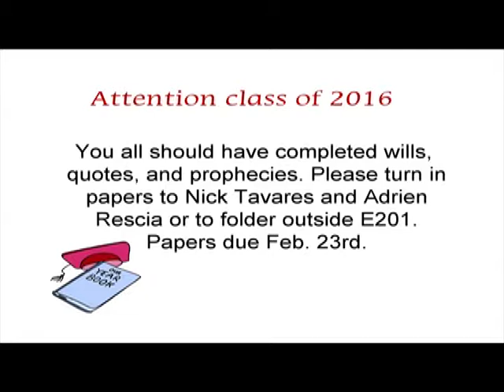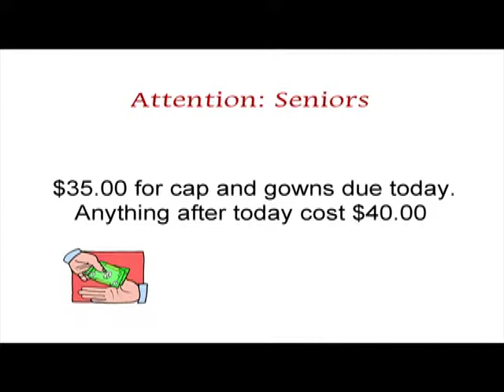The Lion's Roar - February 12, 2016